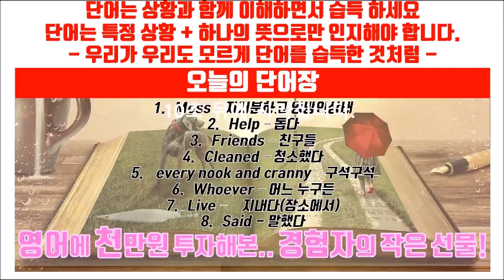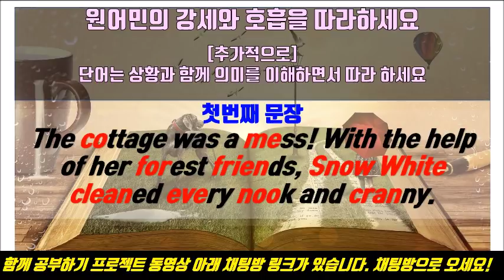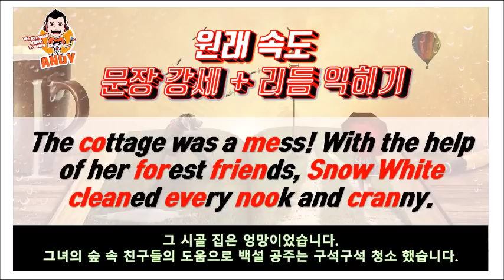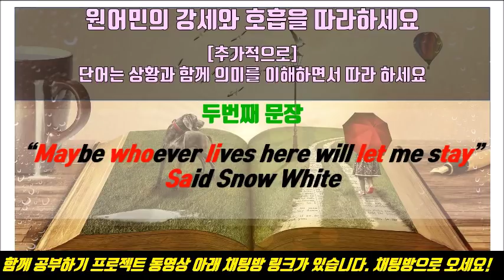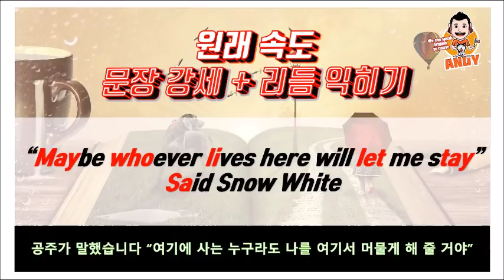6. 백설공주 동화로 원어민과 영어공부 영어발성으로 원어민처럼 말하기 훈련